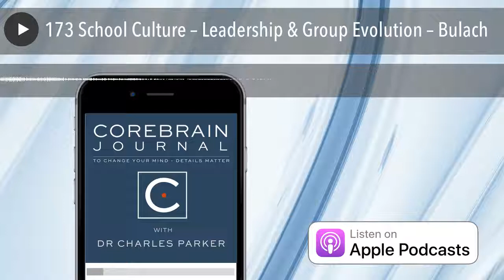173 School Culture – Leadership & Group Evolution – Bulach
For a complete list of all Episodes, with notes on why I’m hosting

The evolution of school culture and school climate is predictably improved by a specific focus on leadership evolution and crisis management on every level - students, teachers, and admin.

Dr. Clete Bulach – discusses his considerable experience and personal evolution in school management as a teacher, principal, and school superintendent. Today his greatest consultation interest is the revision of school climate and school culture, and the essential downstream effect on student achievement. Related areas that impact environment and culture are leadership behaviors, teacher caring behaviors, bullying behaviors, “character-related” behaviors, and improved levels of openness and trust.

On the show notes here at CBJ/173, Dr. Bulach offers downloadable surveys below to collect data on specific student achievement related variables. In our CBJ interview, Dr. Bulach speaks with practical street wisdom from years of experience. If you’re interested in school improvements that can work in Anytown, you will appreciate his insights. His humility and knowledge set out new maps for ancient territories.

With focused attention on these details, kids can improve connections with their educational objectives.

Dr. Bulach’s Activities
He formed a consulting agency called The Professional Development and Assessment Center (PDAC).
The agency provides training to improve leadership skills in human relations, conflict management, and group management. See the link Leadership Development Seminars to read a description of these seminars.
Additionally, personnel from the agency serve as evaluation and research design consultants. School districts that want to develop data-driven school improvement plans that are further designed to improve the quality of instruction have found the services of the PDAC to be beneficial.

Bulach was the external evaluator for the character education grants (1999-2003) for the State of Georgia’s and West Virginia’s Departments of Education (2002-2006).
He collected “character data” on over 200 schools at the elementary, middle, and high school levels. On-site visits were made to every school district in the State of WV.
He has written two books based on data collected during interviews with students and teachers during those on-site visits, with co-authors Dr. Fred Lunenburg and Dr. Les Potter.